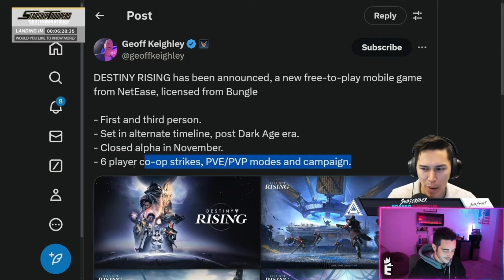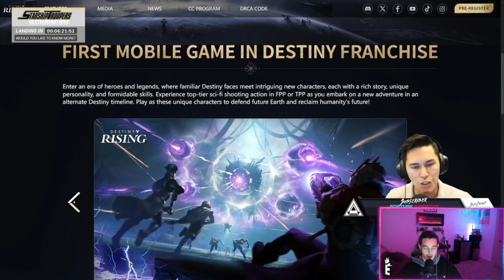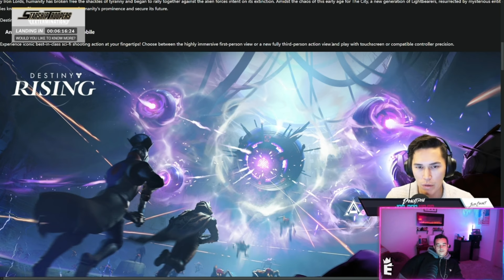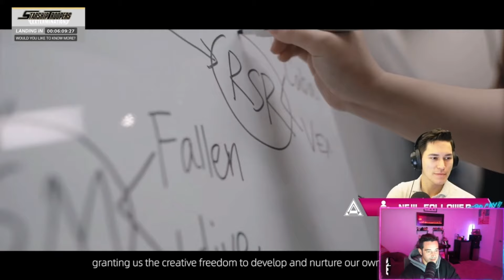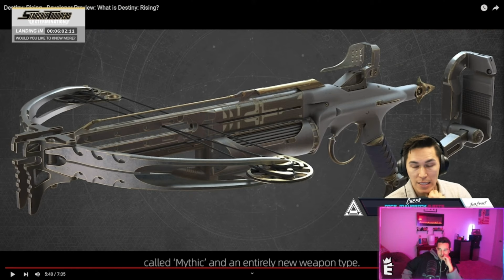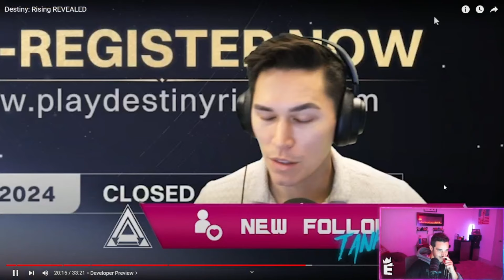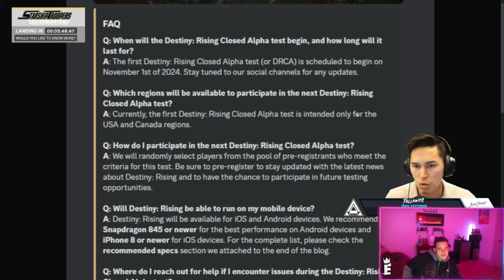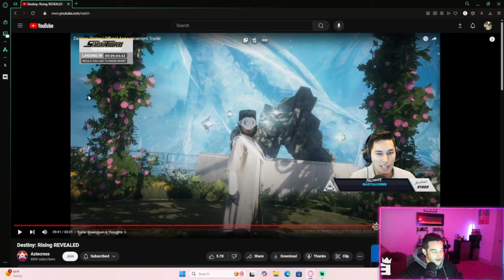Aztecross On Destiny Rising | My Reaction